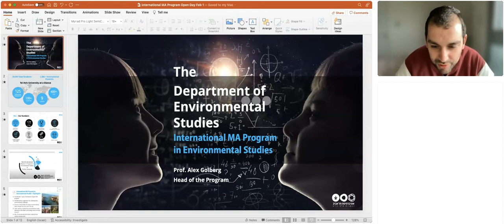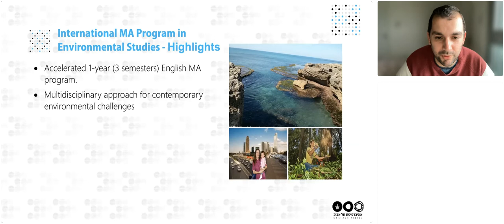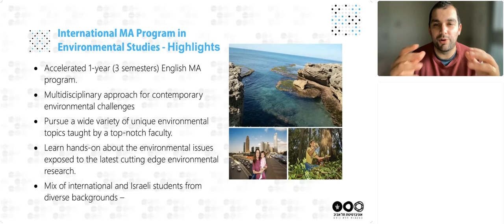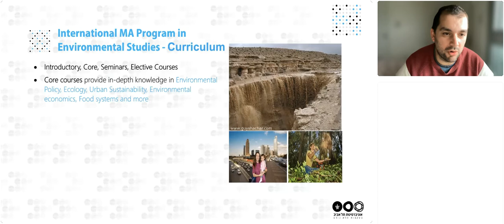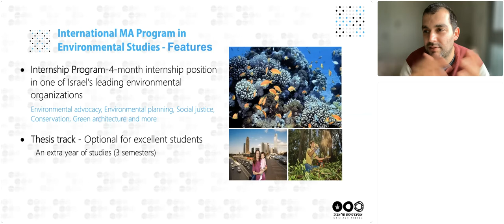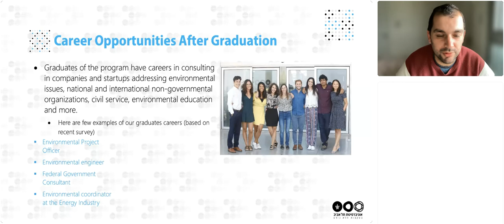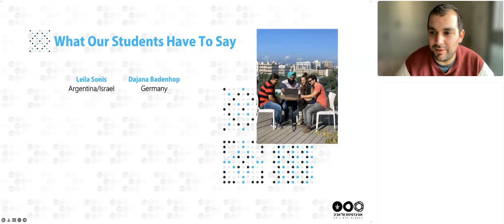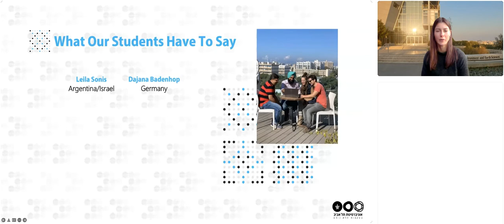Tel Aviv University - International Masters Degree, Porter School of Environmental Studies, 1 Feb 22